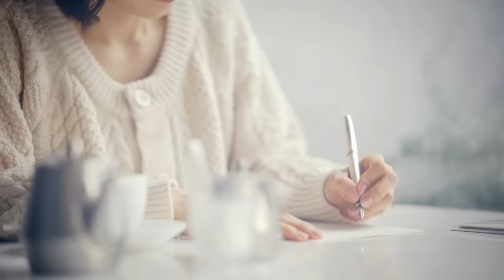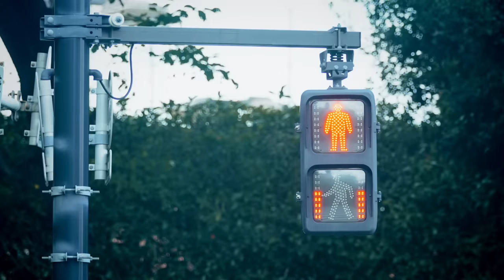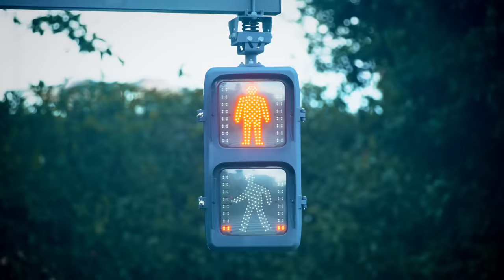【MV】松岡茉優が槇原敬之の名曲『どんなときも。』をカバー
株式会社ジュンがおくる、「ROPÉ PICNIC(ロペ ピクニック)」のWEB 動画「どんなときも。 song by 松岡茉優」が公開された。
この動画では、「ロペピクニック」のアイテムを着用した女優・松岡茉優が、槇原敬之の名曲『どんなときも。』 を歌い上げる。
歌詞にのせながら、彼との別れを経験した女性が少しずつ自分と向き合い、前に進んでいく姿を演じている。
塞ぎ込んだり、迷ったり、前向きな気持ちになったりと、松岡さんの繊細な演技が見所。
歌詞にのせて、一人で落ち込んだり、友人に励まされたりしながら失恋から立ち直る女性を演じている。